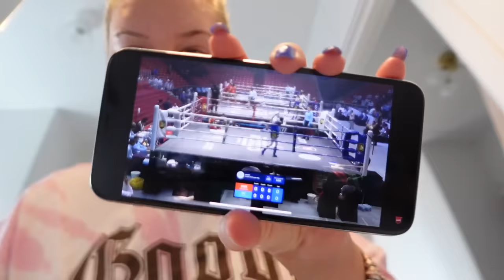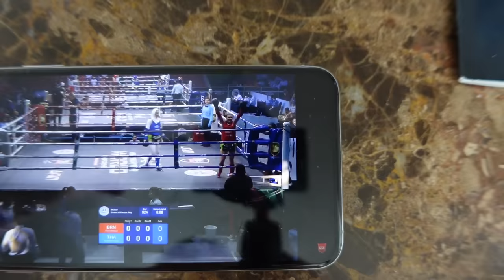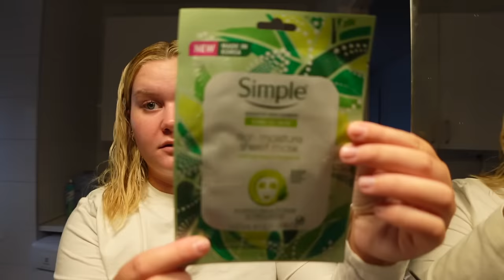VM GULD & BAL-HÅRUPPSÄTTNING 🌺 Vlogg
I samarbete med monki:
Koden ”Lisa20” ger 20% på allt på monki.com
(gäller ej på nedsatta produkter och andra erbjudanden)
Koden gäller tom den 18/6.

länkar:
outfit 1:
Hibiscus print cowl neck mini dress

outfit 2:
Pink flower high-waist bikini briefs

outfit 3:
Flat cork sandals white

outfit 4:
Daisy print underwire bikini bra

outfit 5:
 A-line neon pink midi skirt

Instagram ➩ misslisibell

Snapchat ➩ Realmisslisibel